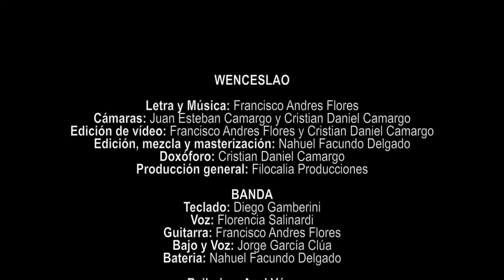Wenceslao - Filocalia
WENCESLAO

Cámaras: Juan Esteban Camargo y Cristian Daniel Camargo
Edición de vídeo: Francisco Andrés Flores y Cristian Daniel Camargo
Edición, mezcla y masterización: Nahuel Facundo Delgado
Gráfica: Cristian Daniel Camargo
Producción general: Filocalia Producciones

BANDA
Teclado: Diego Gamberini
Voz: Florencia Salinardi
Guitarra: Francisco Andrés Flores
Bajo y Voz: Jorge García Clúa
Bateria: Nahuel Facundo Delgado

Bailarina: Azul Vázquez

Grabado en ESTUDIO SAN FRANCISCO SOLANO